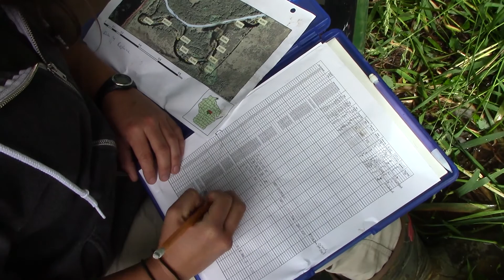Understanding Wood Duck Population Dynamics in Wisconsin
University of Wisconsin-Stevens Point College of Natural Resource graduate student Kali Rush and Jacob Straub, Kennedy-Grohne Chair in Waterfowl and Wetlands Conservation, seek answers to the recent decline in Wisconsin’s Wood Duck population.